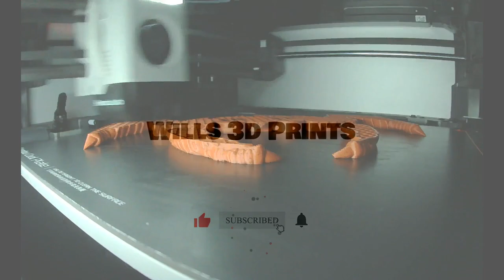Bambu Labs X1Carbon 3D printed Epic Red brick articulated Dragon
Time-Lapse of Epic articulated 3D printed Dragon printed on the Bambu Labs X1Carbon 3d printer.
Props to STLflix for this Epic Dragon.
Dragon is printed in HATCHBOX Magic Stone Brick Red